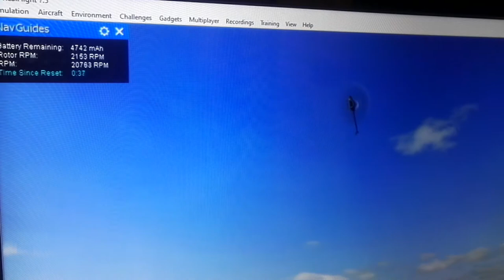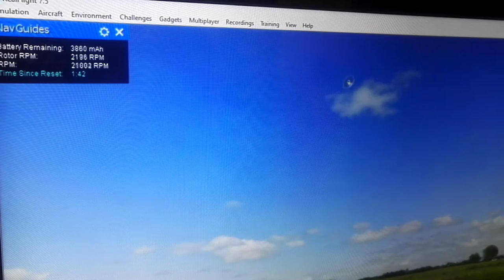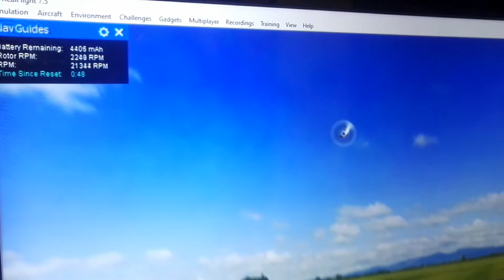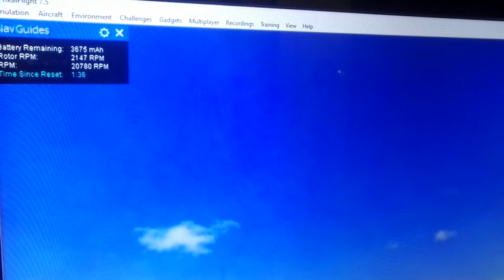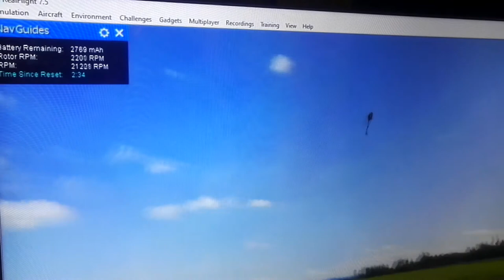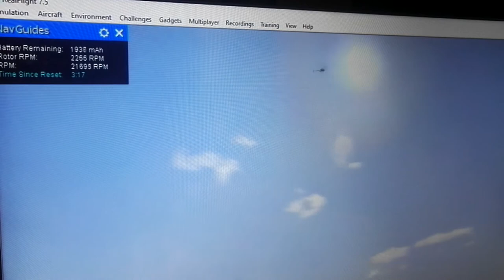KDS AGILE 7.2 RF 7.5 3d flight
KDS AGILE 7.2 real flight sim